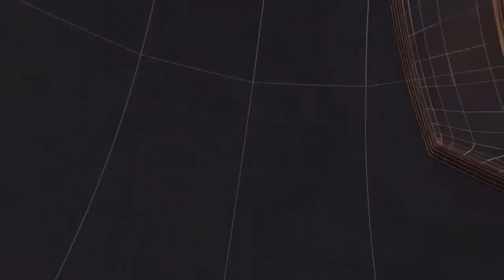गरीबों के हक पर कर्मचारियों व दलालों के द्वारा डाला जा रहा है डांका II TODAY24 NEWS CHANNEL 24x7 II